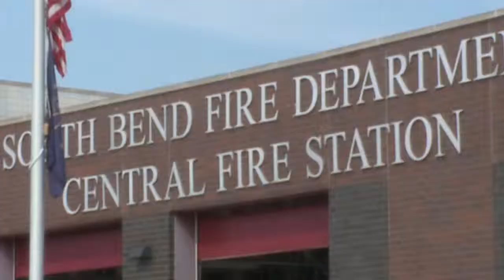ABC 57 Jamie Middlebrook 24 Hour Recap 2014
Recap of deadly fire in New Carlisle, Indiana. Voiced by Kim Chappell. Edited by Matt Soos.